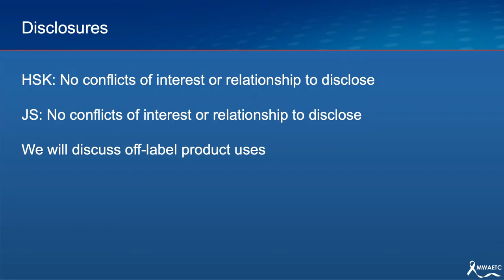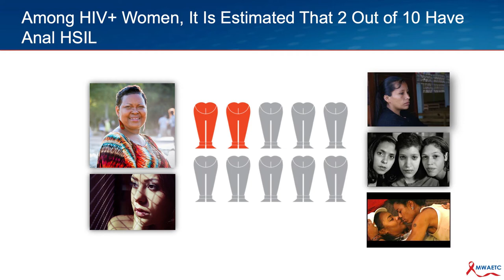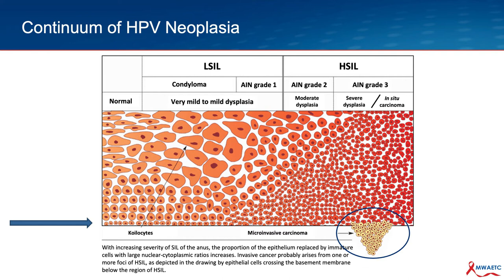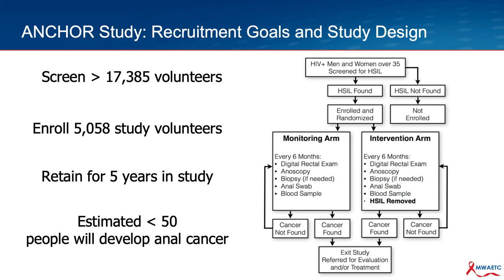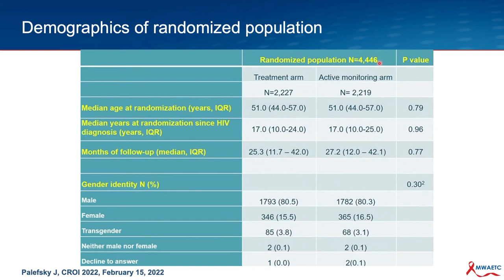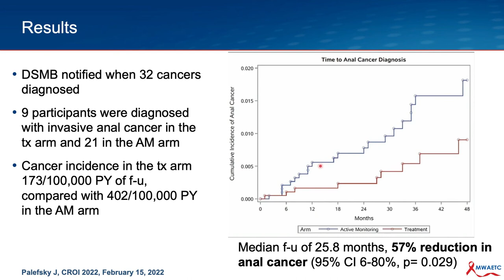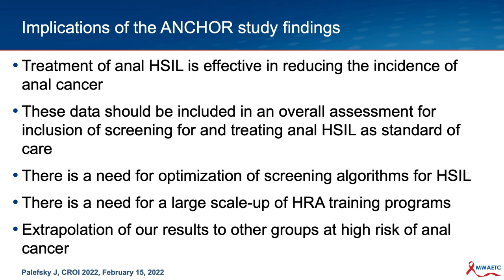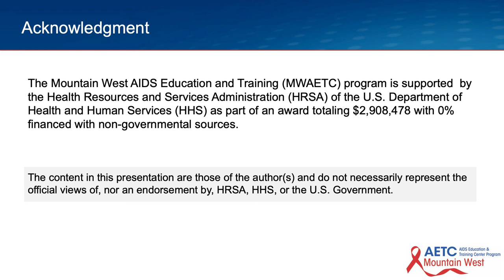Screening and Treatment of HPV Lesions to Reduce Anal Cancer: Part 1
Dr. Helen Stankiewicz Karita and Dr. Jeff Schouten review results from the ANCHOR study about screening and treatment of anal dysplasia and prevention of anal cancer for individuals with HIV and the discuss the implications for screening and treatment of anal dysplasia in the future.